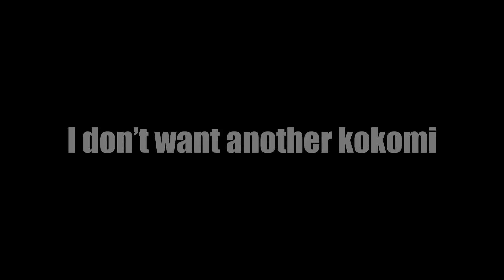So this is what we're getting from the anniversary rewards - Genshin Impact